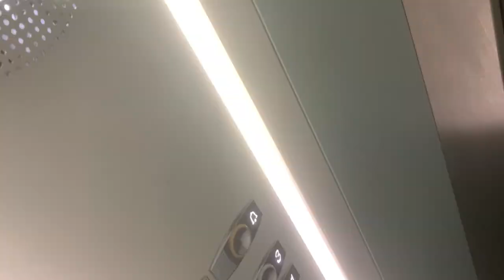DATOS REALES SOBRE KURSK & Batalla de PROKHOROVKA